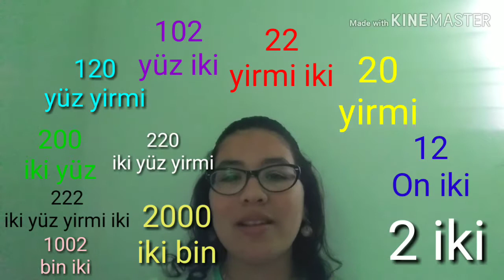الأرقام باللغة التركية كيف نطقها الصحيح | شرح بسيط - تعلم اللغة التركية بسهولة